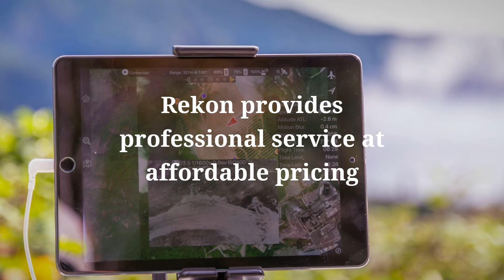Drone Photogrammetry | Rekon Solutions Inc | BC & Alberta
Drone photogrammetry is a usefully tool in mapping areas with bare surfaces like mines for stockpile volumes or in forest areas for the orthophoto to manage tree counts or monitor development. For more about that Drone Photogrammetry can be used for visit our pages about Volume Surveying and Orthophoto mapping.